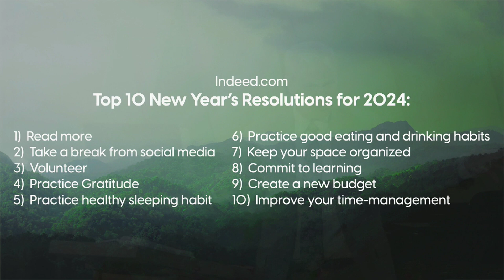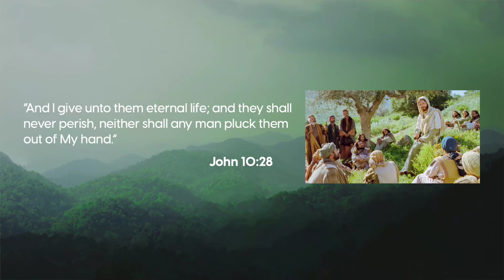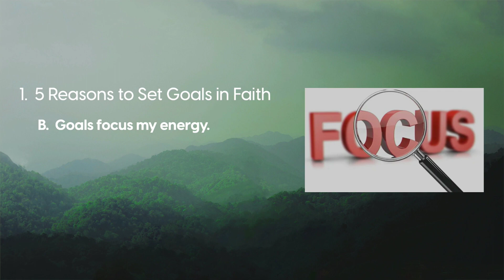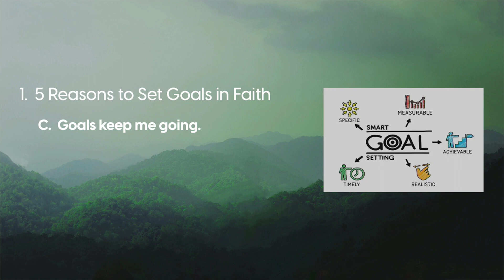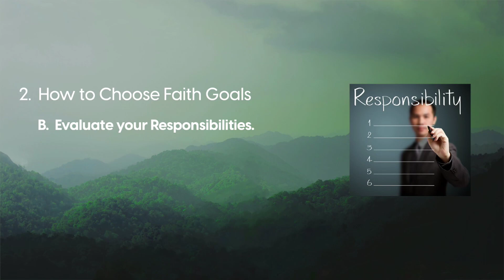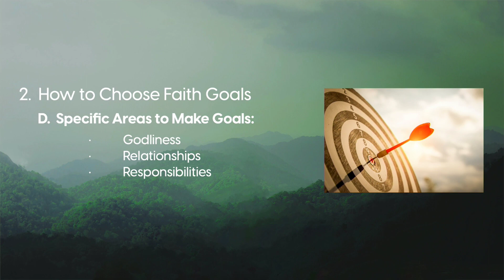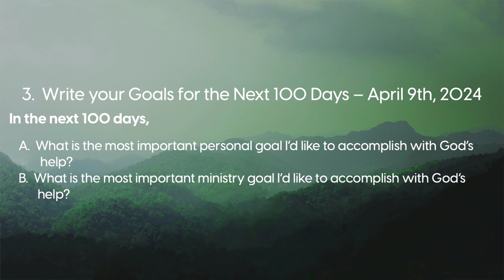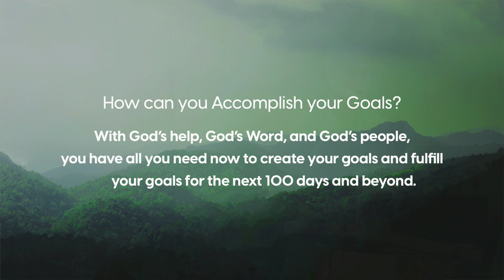Overcome a Life of Boredom - Pastor Scott Wendal